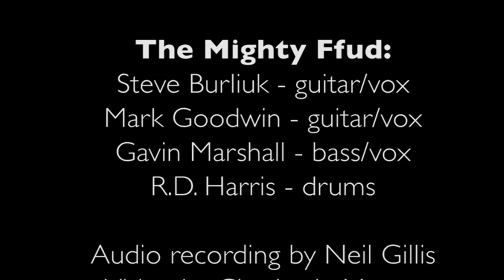Barfly Presents: Slippery Hitch VS The Mighty Ffud